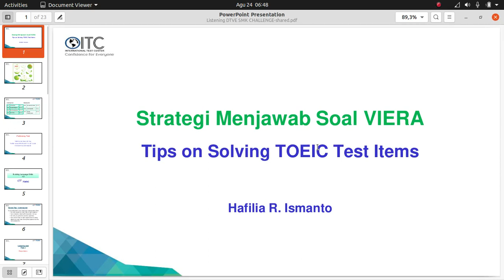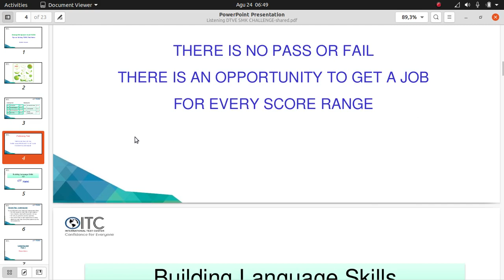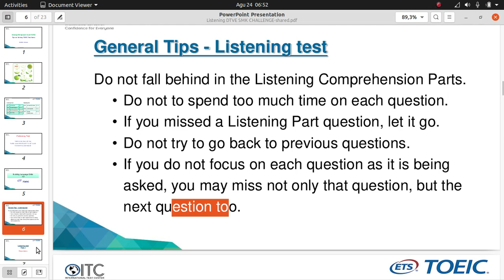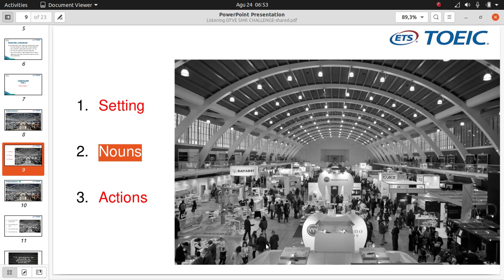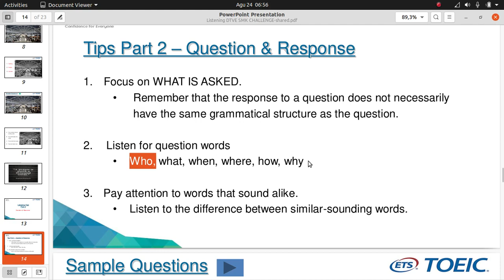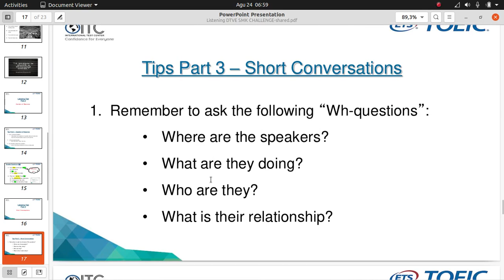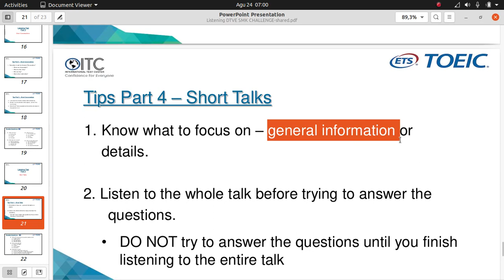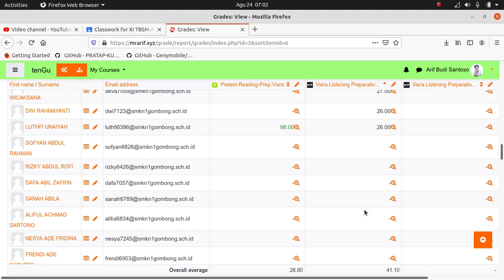v log 2020 08 24 06 47 51 - Listening Tips Viera Test